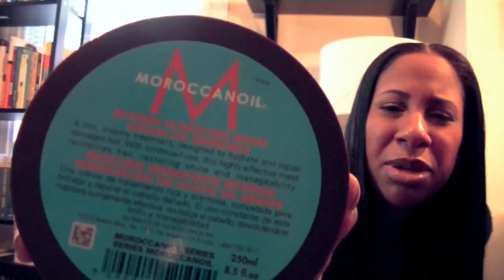Straight Hair Wash Routine: Products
This video highlights the products that I use when wearing my natural hair straight. I forgot to mention in the video that I try to apply heat to my hair only once every 2-3 weeks. In other words, when my hair is straight I apply heat only around  1-2 times a month (sometimes I put curls in for special events).

Views expressed in this video are solely my OPINION.